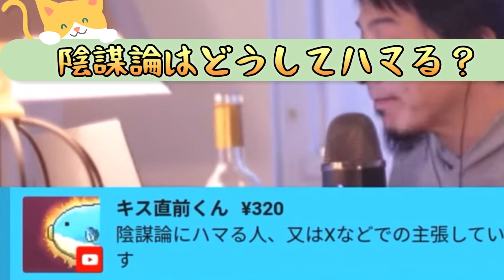【陰謀論にハマる人】その仕組みとは？ ひろゆきの徹底解説にストンと落ちる